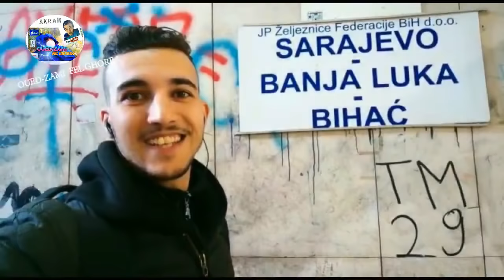أقوى لحظات الهجرة من تركيا إلى أوربا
مونتاج عن رحلة الهجرة (حركة - حرقة-HARGA)من المغرب الى أوربا عبر تركيا، من اقوى اللقطات المؤثرة والفاصلة لتجربة واقعية دامت خمسة أشهر وعشرة أيام لعبور تسعة دول من اجل تحقيق حلم الهجرة الى أوروبا بكل مصداقية من فرح وحزن ومغامرة، حيث تم التوثيق بالصوت والصورة ما لم يشاهد من قبل.